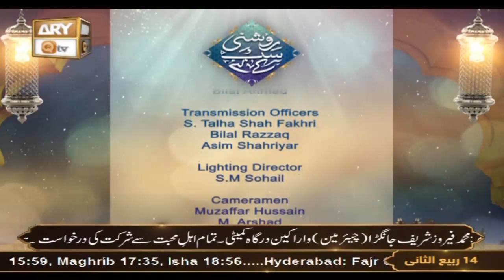Khudi Ka Sirre Nihan La Ilaha Illallah | Muhammad Raees Ahmed | ARY Qtv